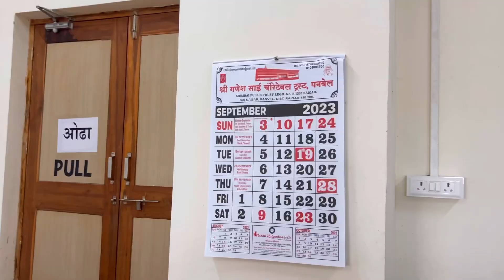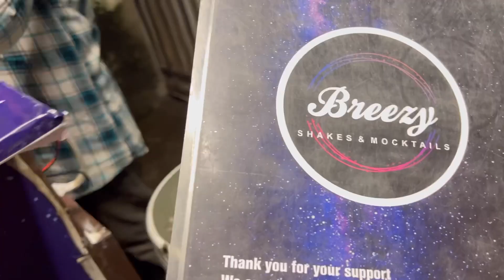कोण आलं असेल आमच्या घरी?? | गणपती बाप्पा मोरया🌺 | दिवस 02 | Vlog03 | Marathi Vlog | Tejal’s Vlog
Hello Guys! I hope you liked this vlog...keep loving and keep watching my vlogs...